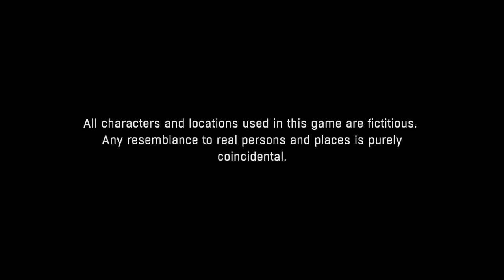0. Dying Light: The Following – Enhanced Edition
Dying Light PS4 gameplay